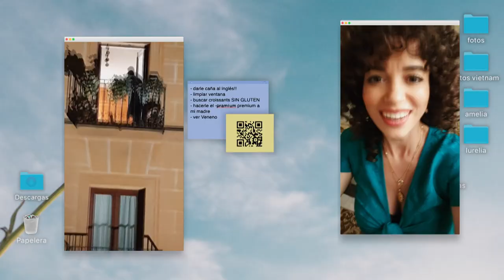LuimeliaTRES | Tráiler | Ya disponible solo en ATRESplayer PREMIUM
Amelia y Luisita tienen una nueva afición (¿obsesión?): tratar de averiguar qué clase de relación tienen sus vecinas de enfrente. De balcón a balcón, nuestras protagonistas ansían saber si esas dos mujeres maduras son solo amigas o hay algo más. En el proceso para descubrir la verdad, ambas conocerán también cosas sobre su relación y, sobre todo, sobre su destino como pareja. Entre averiguaciones y espionaje casero, Luisita y Amelia seguirán enredándose en situaciones que llevarán su relación a lugares insospechados.